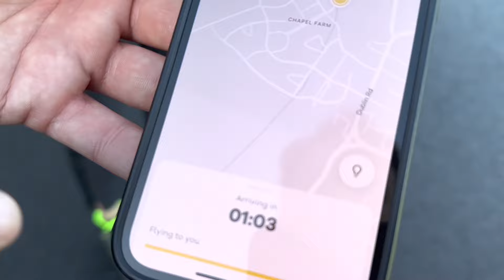Alphabet drone firm lifts off in Dublin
Alphabet’s drone delivery unit, Wing, has started demonstration flights in the north Dublin suburb of Lusk.